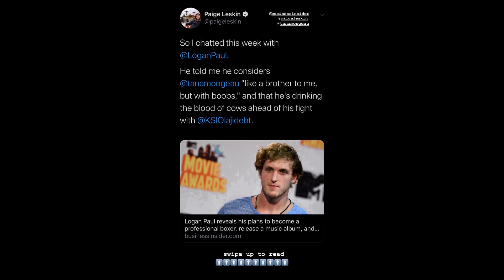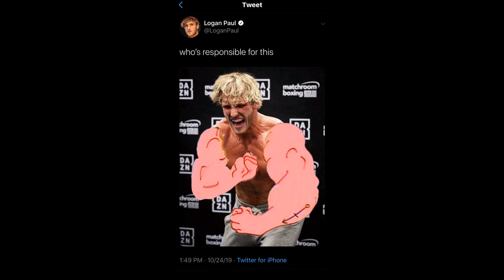Logan Paul | Instagram Stories | October 16 - 26, 2019